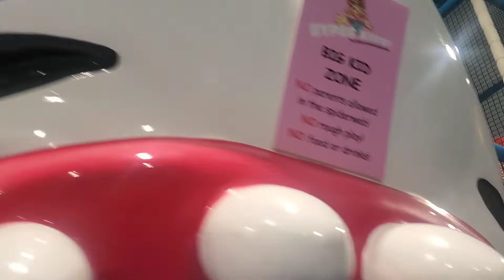VLOGTOBER Day1🍁🍂/ 2nd Bday /Family and fun